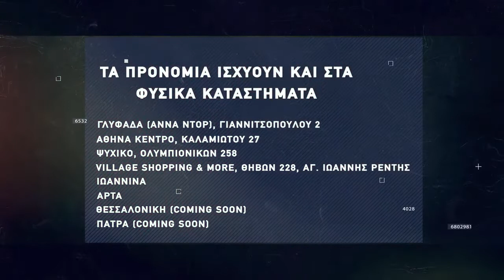Basketaki Salonica Development SUMMER League - Seatle SuperΨώνια Vs Jackals (25/5/22)